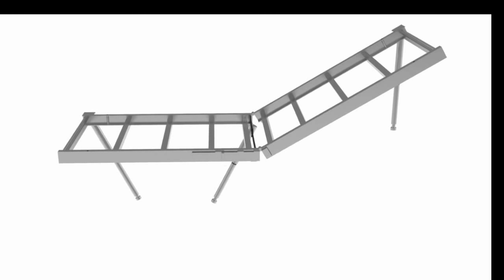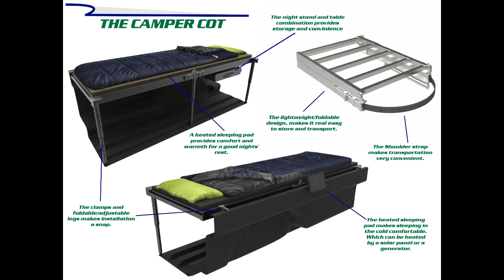THE CAMPER COT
The Camper Cot video designed by AON Invent and product engineering done by Nick Anderson.

This is an innovative outdoor product that fits securely in the back of your truck. Under a camper shell, the camper cot allows you to enjoy a restful night's sleep. Staying warm is easily accomplished by the solar/generator powered heated sleeping pad. The foldable structure and light weight material, makes transportation of The Camper Cot a breeze. The pull out drawer and table makes for convenient storage and accessibility.